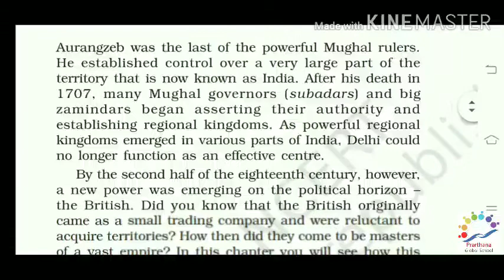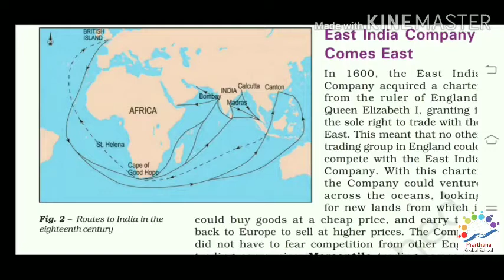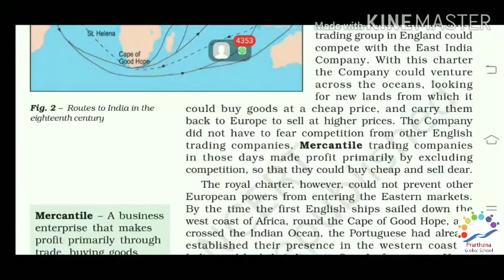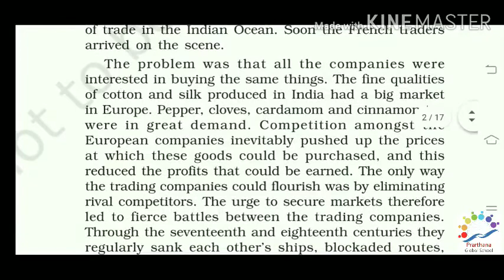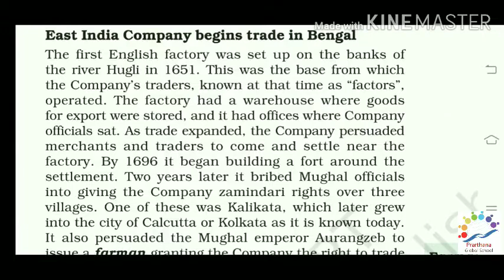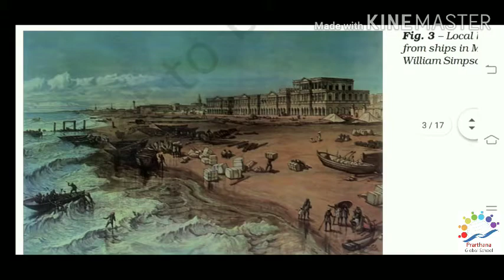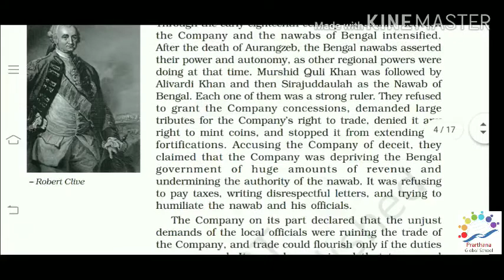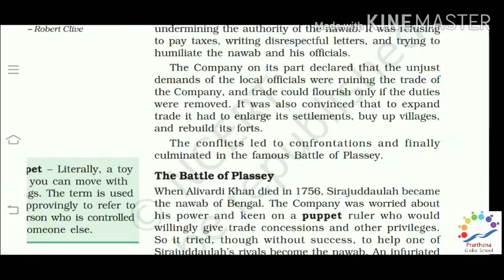CLASS - 8 CHAPTER - 2 HISTORY (PART - 1)